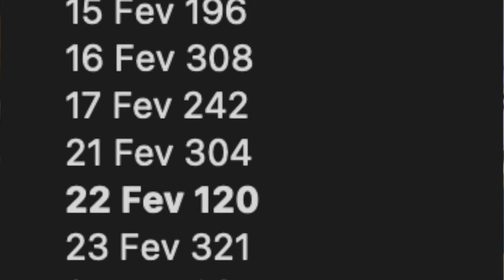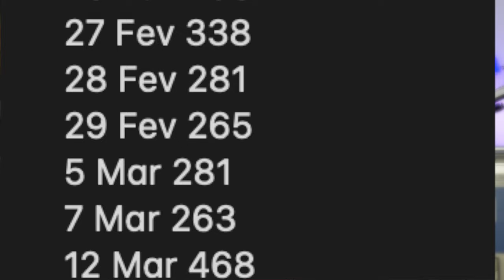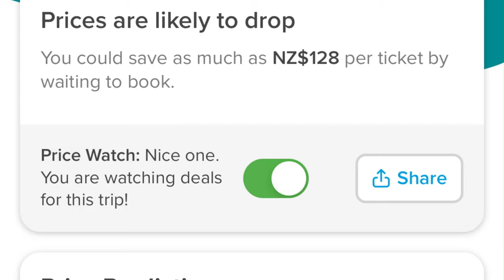J'AI ÉCONOMISÉ AVEC HOPPER | Victor Voyage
J'ai essayé de faire quelques économies avec l'appli Hopper
Les prix des billets d'avion changent plusieurs fois par jour. Hopper m'offre une garantie si les prix augmentent. Et aussi en case de retard de mon vol.